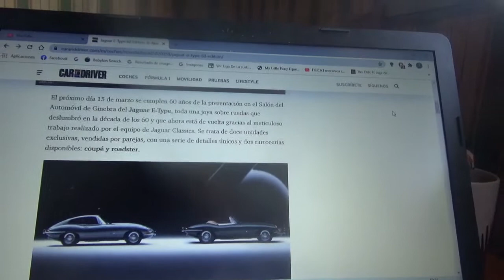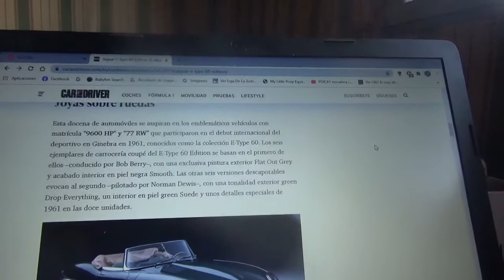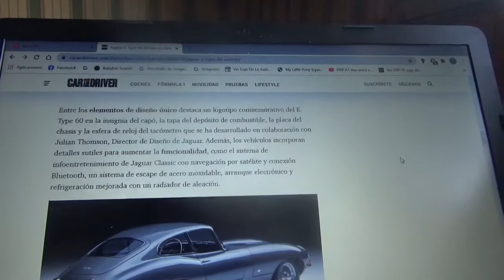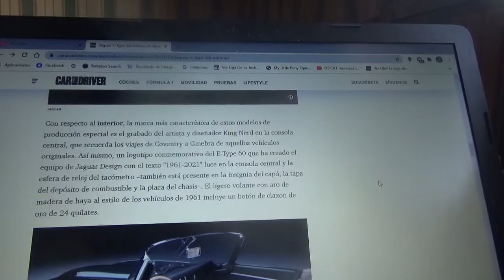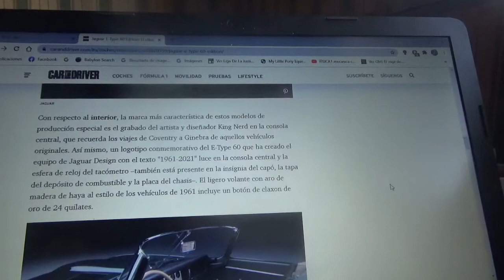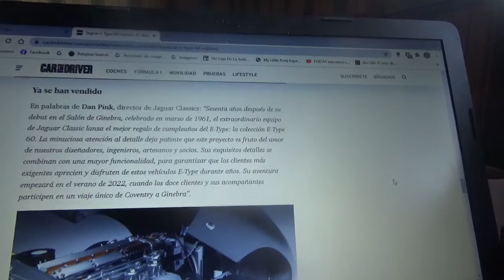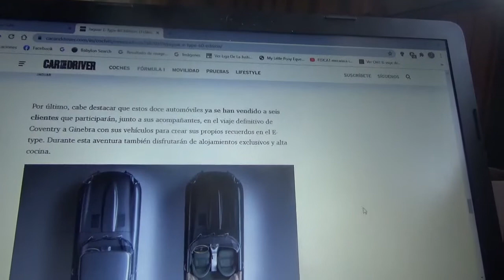Jaguar E Type 60 Edition información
Aquí les explico sobre esta versión exclusiva en sus carrocerías cupé y roadster del legendario automóvil superdeportivo británico lanzada por el 60 aniversario de su lanzamiento oficial